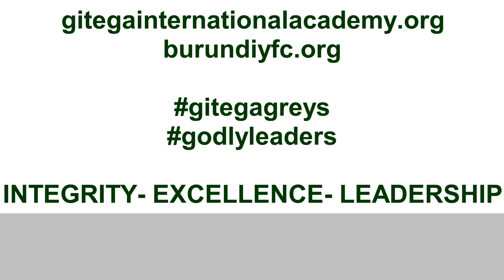Gitega International Academy , the Martin Luther King Poetry competitions 6th Edition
The vision of Gitega International Academy is: "To raise up a generation of Godly leaders to transform our society."

Our mission is:  "To offer high-quality, Christ-centered education that yields a generation of God-fearing leaders."

Core Values
Integrity
Excellence
Leadership